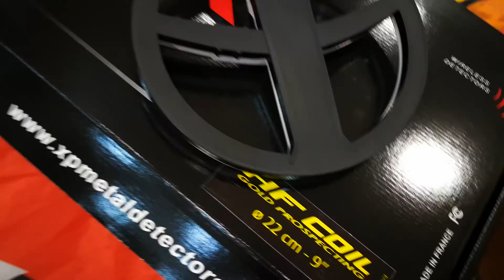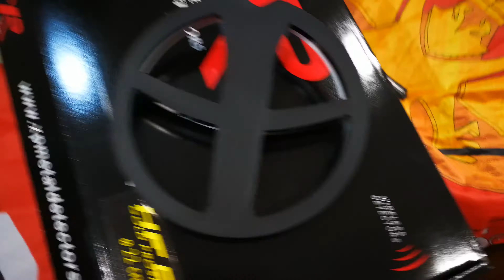HF сонда XP DEUS 22СМ. Софтуер 4.1 - тест в минерализация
Тест на високочестотната сонда 22 сантиметра 9 инча на XP Deus с инсталиран софтуер 4.1. при силно минерализирана скала. Показва удивителни резултати за дискриминация при ползване в силно минерализирани терени.